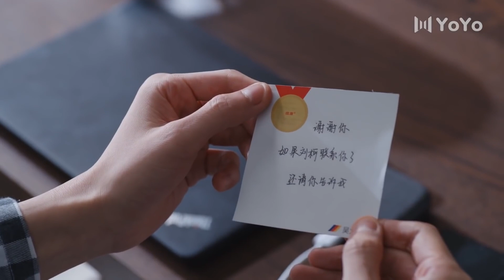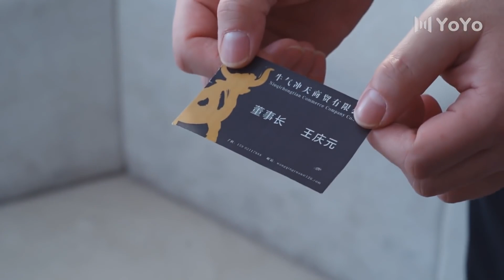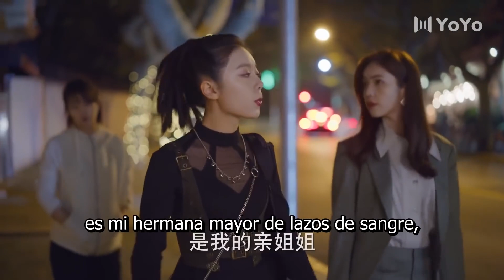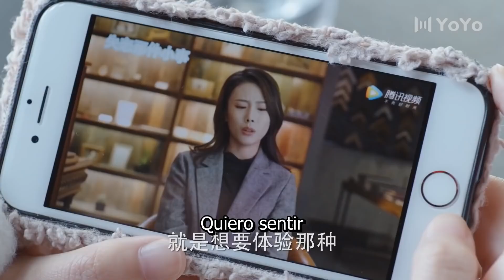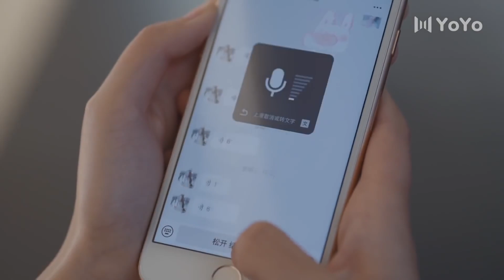【Sub Español】🥰🥰 El amor se está extendiendo 🥰🥰 Ep05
【Sub Español】🥰🥰 El amor se está extendiendo 🥰🥰